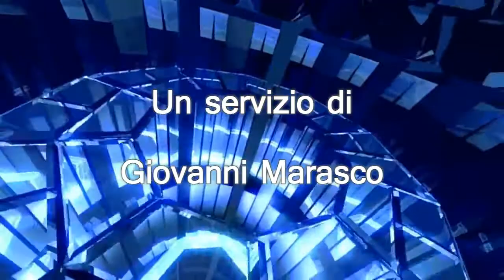A RUGA con musica di Pino Levato